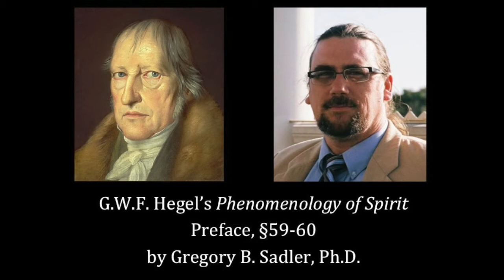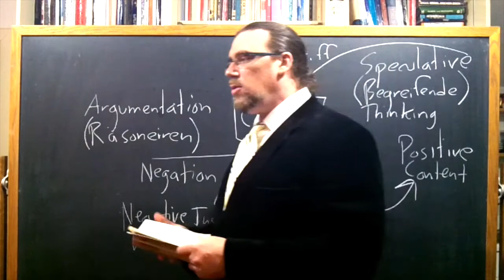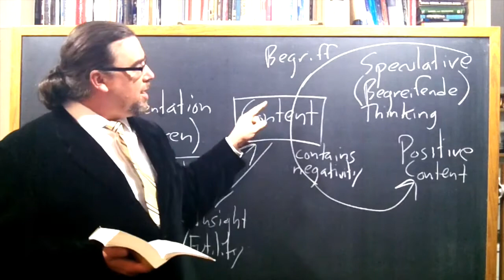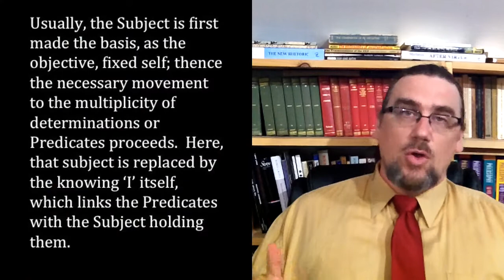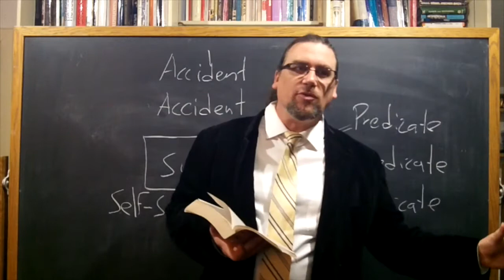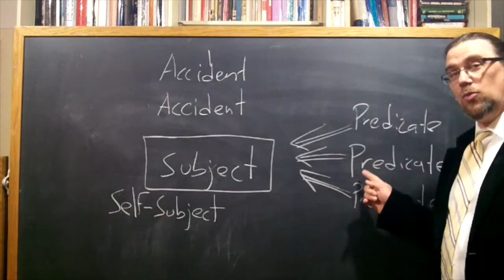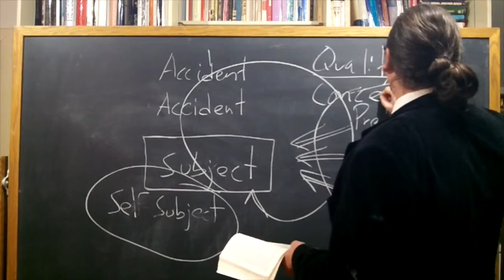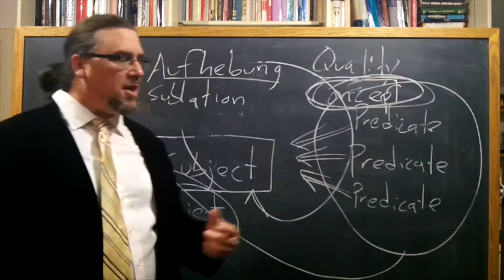Half Hour Hegel: The Complete Phenomenology of Spirit (Preface, sec 59-60)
In this twenty-sixth video in the new series on G.W.F. Hegel's great early work, the Phenomenology of Spirit, I read and comment on the fifty-ninth and sixtieth paragraphs of the text, from the Preface.

In these two paragraphs, Hegel is contrasting the speculative or dialectical approach with the "argumentative" or "ratiocinative" approach.  Both of them work with negativity, but the negativity of the argumentative mode of thought is merely negative and lapses into a stance of vanity or futility.  The dialectical approach, working with the concept or notion (Begriff), incorporates the negative within the content, making it also positive, and leads to the determinate negative or determinate negation.

Hegel discusses how this works for both approaches in terms of the traditional terms of logic and communication -- Subject, Predicate, and Accident.  In speculative thinking, the Subject is not passive, but enters into its own determinations (i.e. predicates and accidents) thereby becoming concrete, becoming a self-moving Substance (or essence or Notion) for the observing human Subject.

The introductory music for the video is: Solo Violin - BWV 1004 - Partita for Violin No. 2 - Recorded in Brooklyn June 26, 2011 specifically to be dedicated to the Public Domain